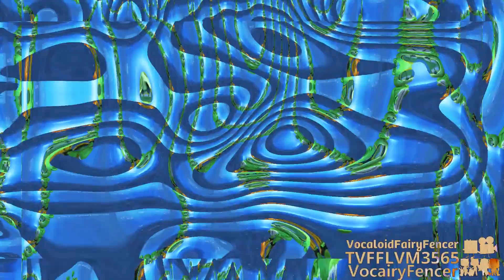{Requested} Gummy Bear - Bubble Up Enhanced with Nameless Effect 2.5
Requested by: 2011gretel and {AiseahFahad Home Entertainment | MTAFYMCBB68}